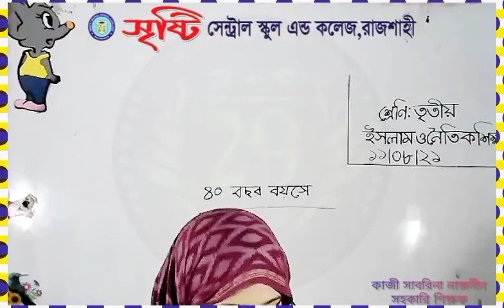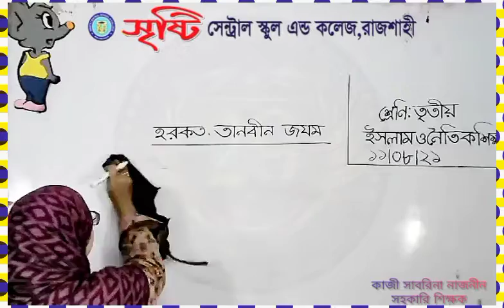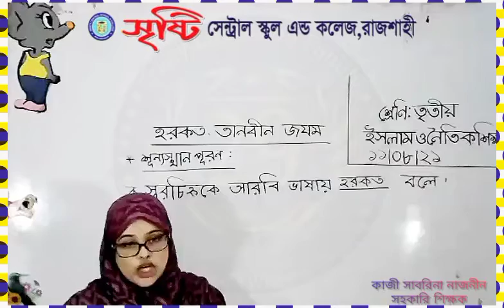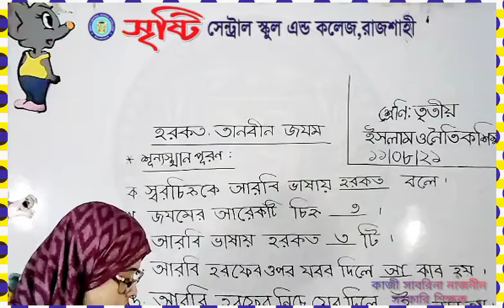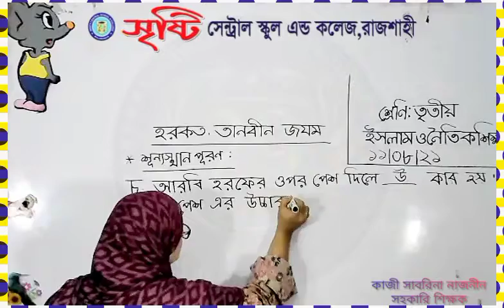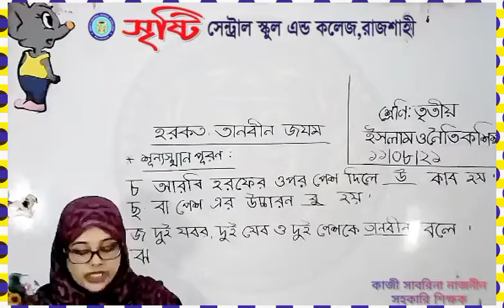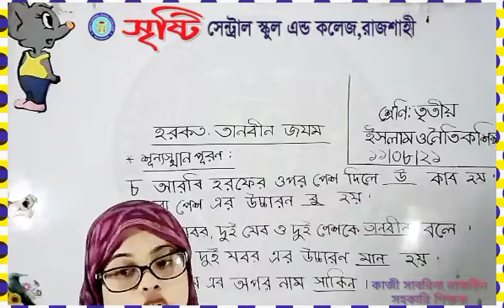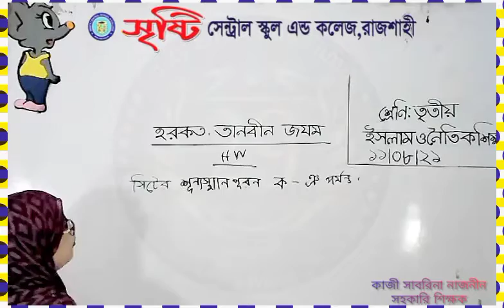Live Class Three 11 08 21